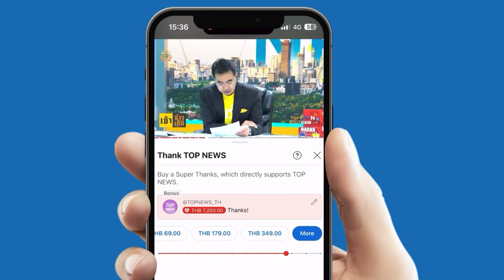ฟังอีกมุม "บิ๊กโจ๊ก-บิ๊กต่อ" ลั่น อยู่ที่ไหนก็ได้แล้วแต่สั่ง ไม่หนักใจถือว่าพัก | TOPNEWSTV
ฟังอีกมุม "บิ๊กโจ๊ก-บิ๊กต่อ" ลั่น อยู่ที่ไหนก็ได้แล้วแต่สั่ง ไม่หนักใจถือว่าพัก